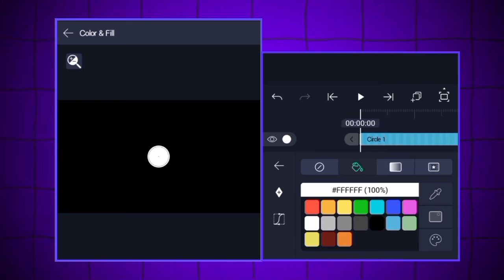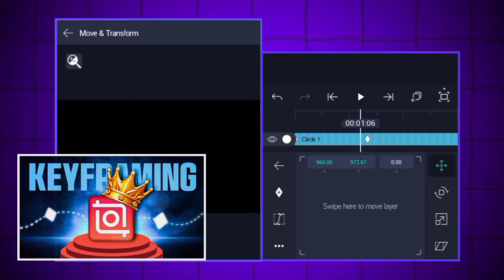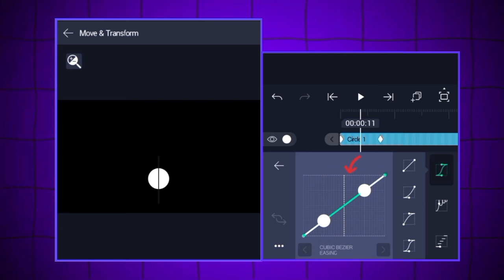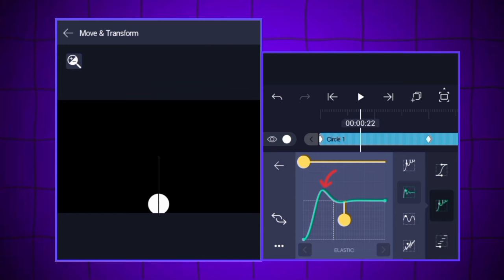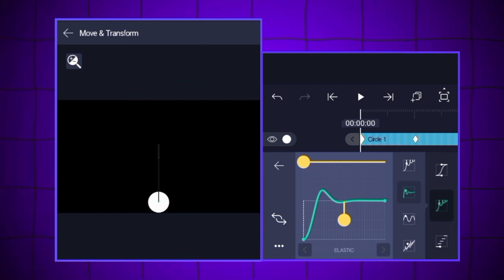Master Keyframe Curves Today! Quick & Simple 💥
How to Use KEYFRAME CURVE [ EASY ]

Keyframe curves are essential for smooth animation, allowing control over motion and timing between keyframes. By adjusting these curves, animators can fine-tune movements and achieve professional, fluid animations. Understanding how to use the keyframe curve editor provides creative freedom and precision in animation design.

CropDit

FROM 🇮🇳 RAJASTHAN

📍Video Clips 🎦

📍Images 🖼️

📍BGM & SFX 🎶

Releted Keywords :-

Alight Motion
Alight Motion tutorial
Video editing
Keyframe animation
Keyframe Curve
How to use Keyframe Curve
Curve animation
Editing tutorial